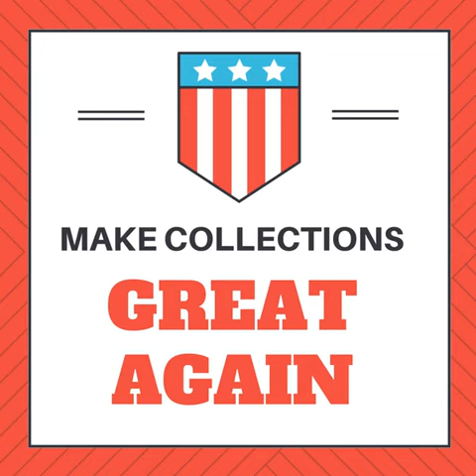Make Collections Great Again: A Look at How to Improve the Industry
In this video, we'll be discussing ways to improve the debt collection industry. From revising the Consumer Financial Protection Bureau (CFPB) to updating laws to reflect modern communication methods, we'll explore ways to make collections more fair and efficient for both consumers and collectors. We'll also touch on the importance of simplifying tax burdens for small businesses and loosening regulations on buying and selling debt. Join us as we take a closer look at how to make collections great again.